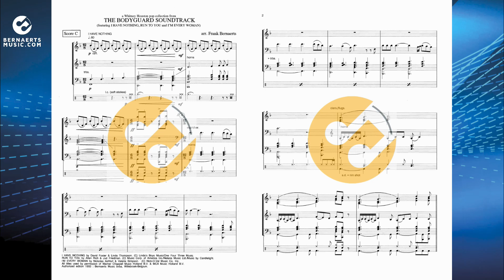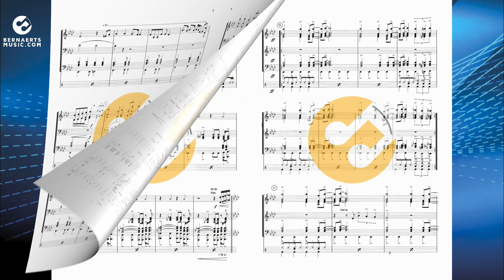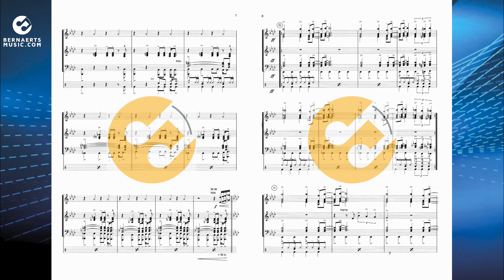THE BODYGUARD SOUNDTRACK - Whitney Houston, arr. Frank Bernaerts - Fanfare Version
“The Bodyguard” is a 1992 film directed by Mick Jackson. The lead roles were played by Kevin Costner and Whitney Houston. The film’s music is one of the best-selling of all time. The CD of “The Bodyguard” has sold more than 44 million copies worldwide and is one of the best-selling soundtracks of all time. Frank Bernaerts compiled Whitney Houston’s greatest hits from this film, “I Have Nothing”, “Run To You” and “I’m Every Woman” into a medley for concert band, fanfare and brass band aptly titled: “The Bodyguard Soundtrack”.